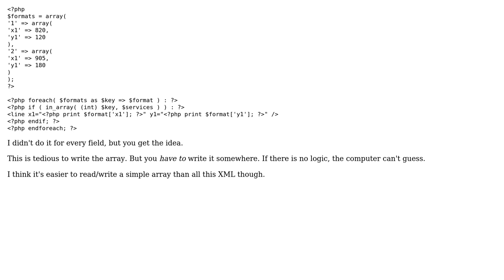Code Review: Best way to create SVG from database? (Using PHP)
With thanks & praise to God, and with thanks to the many people who have made this project possible! | Content (except music & images) licensed under CC BY-SA | Music | Images & others | With thanks to user SomeKittens user Florian Margaine and the Stack Exchange Network Trademarks are property of their respective owners. You are responsible for your own actions.